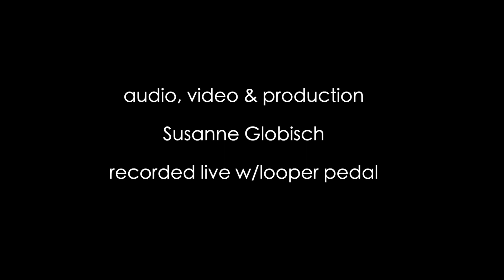Harp - Was soll es bedeuten (trad./arr. Chr. Pampuch et al.)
1 harp in 2 voices from 0:42  zweistimmig ab 0:42
A traditional german Christmas song, dating back to 1656. The nativity scene is on display in the church „Obere Pfarre“ in Bamberg, a tradition which is first mentioned in 1783. The figurines are about 35-40 cm high and set up each year in a different way. The kids always enjoy looking for the „crib cat“, which is hidden in every display in a different place.

Mic: Ischell Kontaktmikrofon
Looper pedal: Ditto X4
Amp: Acus One-8 M2

Ein traditionelles Weihnachtslied, dessen Text 1656 erstmals belegt ist. Die Fotos von der Krippe habe ich in der Bamberger Kirche „Obere Pfarre“ gemacht. Dort wird jedes Jahr auf ca. 7 Metern Länge eine wechselnde Szenerie aufgebaut; die (Erwachsenen-) Figuren sind ca. 35-40 cm hoch. Eine besondere Freude für die Kinder ist es, nach der „Krippenkatze“ zu suchen, die jedes mal woanders versteckt ist.

Mic: Ischell Kontaktmikrofon
Looper: Ditto X4
Verstärker: Acus One-8 M2

Harp music - harpe - arpa - arfa - harpa - harfa